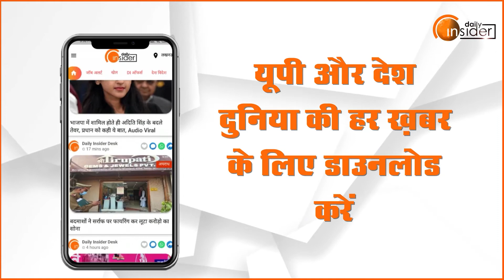Daily Insider Top10: अब तक की 10 बड़ी खबरें | Top News Today | Breaking News | Hindi News